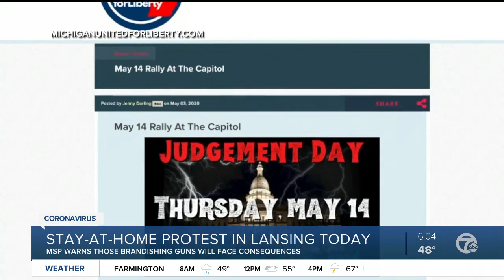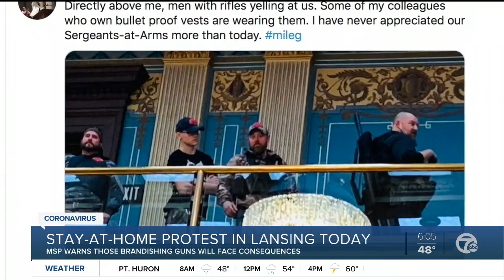Coronavirus 2020: WXYZ Detroit Graphics Refresh 14.5.2020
©WXYZ-TV 2020 - COPYRIGHT REMAINS WITH THE ORIGINAL OWNER AND IS USED FOR EDUCATIONAL & REFERENCE USE.

During the middle of the Coronavirus pandemic, Detroit's WXYZ-TV had a graphics refresh as part of parent company Scripps integration of their their new graphics set.

The clip features news on COVID-19 from a local Detroit perspective.